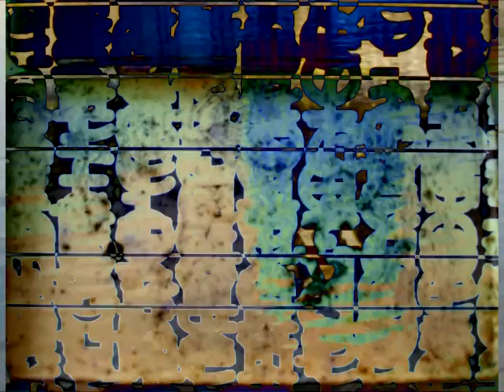Mia Korf.mpg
brano tratto dal CD-r Oscena Wave by Ayahuasca Mindnet,
ottobre 2011.
musica A.M. video and Mix by Tingis